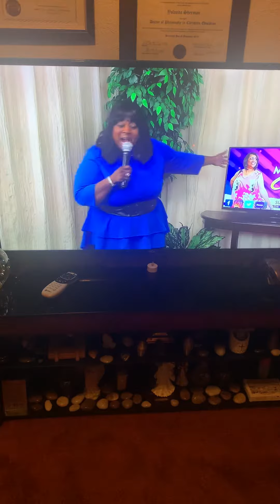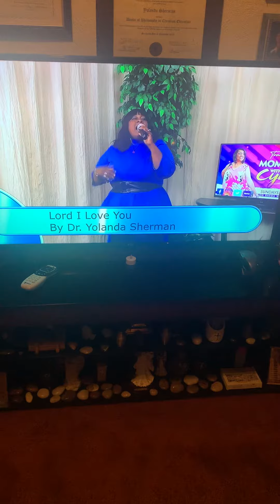Lord I love you Dr. Yo